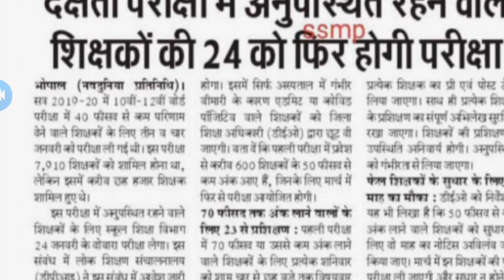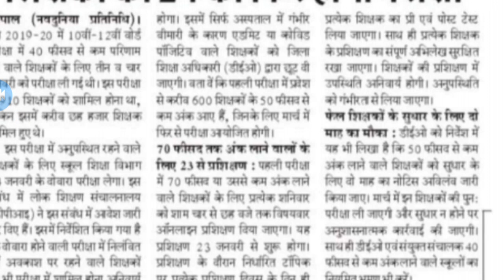दक्षता परीक्षा में 70 प्रतिशत से कम अंक लाने वाले शिक्षकों का 23 जनवरी से प्रशिक्षण परीक्षा24 को।